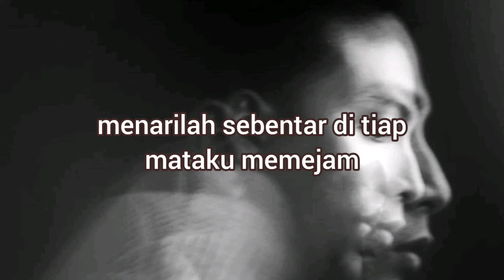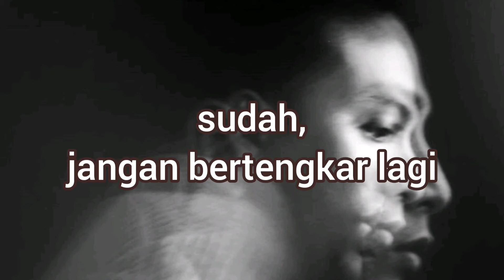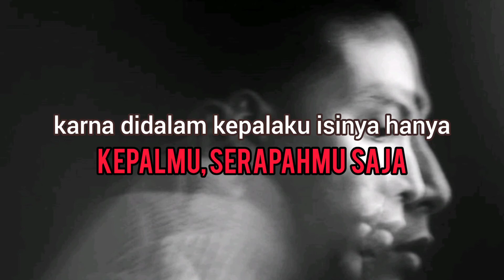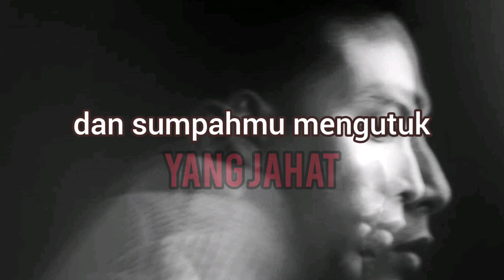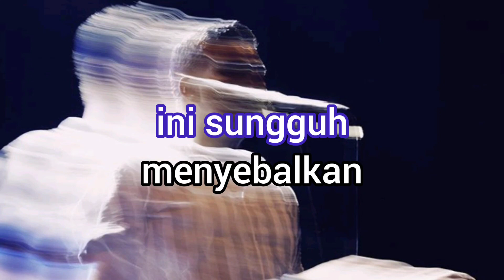Sal Priadi - Jangan Bertengkar Lagi Ya? Ok Ok!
Menarilah sebentar di tiap mataku memejam
Agar ingatanku tentangmu membaik
Karena di dalam kepalaku isinya hanya kepalmu saja
Dan sumpahmu mengutuk yang jahat

Sudah, jangan bertengkar lagi
Ini sungguh menyebalkan

Bakar sedikit api di lingkar peluk kita
Agar mampu menghangatkan kita yang dingin
Karena di dalam kepalaku isinya hanya kepalmu, serapahmu saja

Ini sungguh menyebalkan

Sudah jangan bertengkar, sudah jangan bertengkar lagi

Ini sungguh menyebalkan